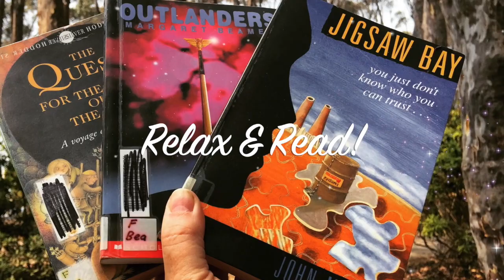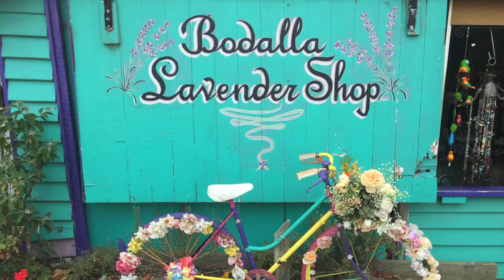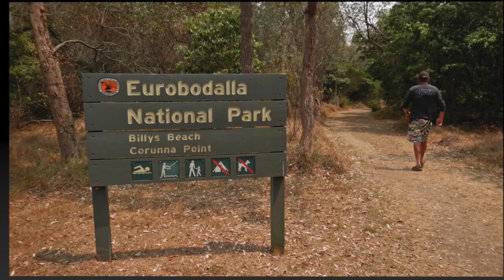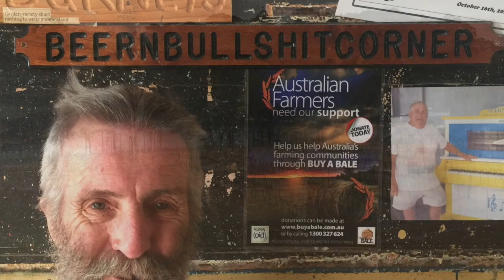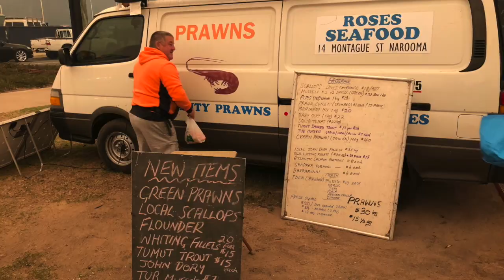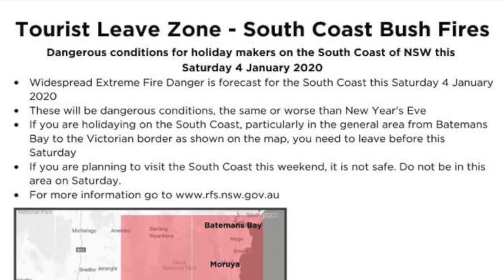Gibbo's Road Trip Adventures - South Coast Xmas Holiday 2019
This video is about Gibbo's Road Trip Adventures - South Coast Xmas 2019 holiday to Mystery Bay.  A couple of good days followed by an anxious evacuation to Narooma when day became night due to dangerous fires down the South Coast. We experienced blood red skies with thousands of people trapped as the main roads were blocked north and south.  As I post the fires continue to incinerate NSW, so many lives, animals and homes lost.  It's a devastating time that we will never forget.